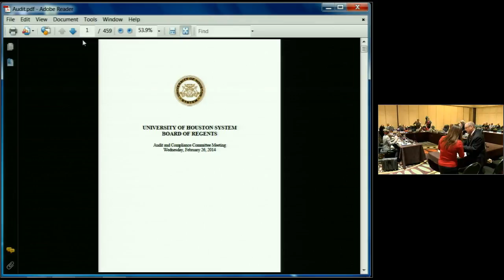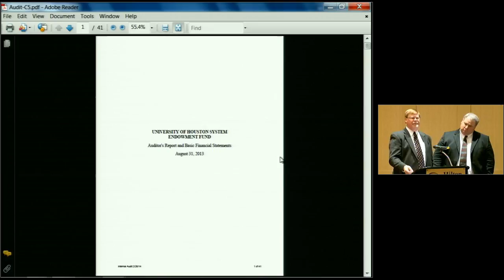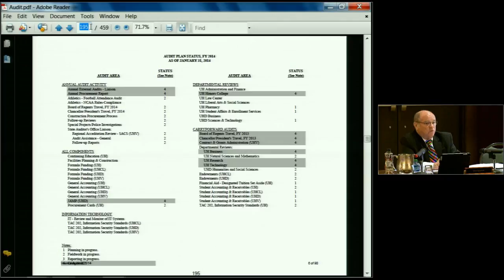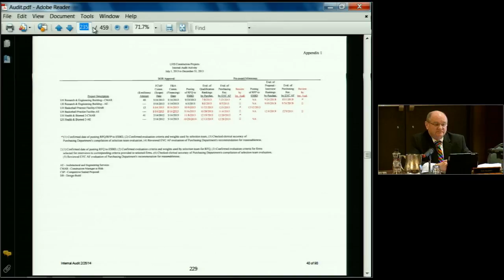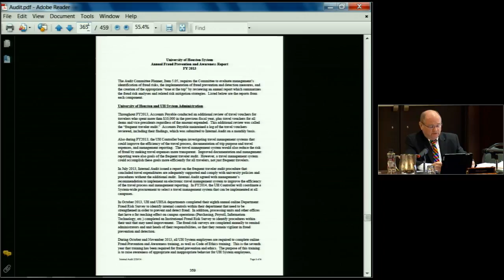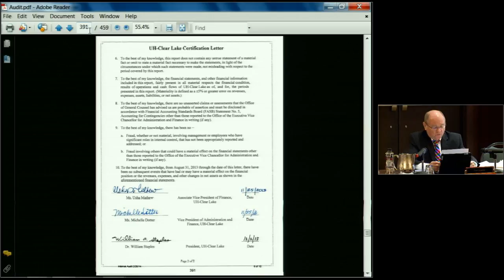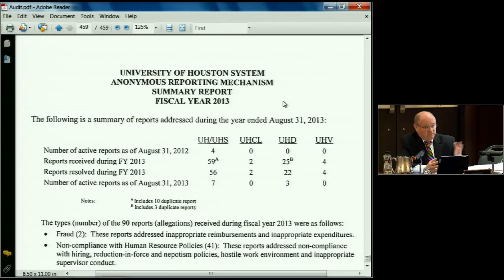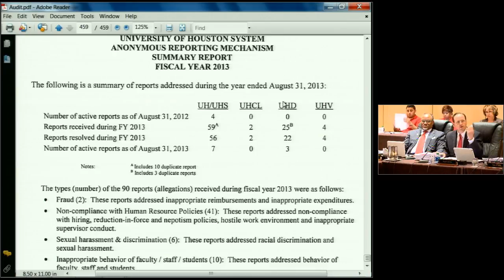UH Regents Audit and Compliance Committee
9:00 a.m. - 10:15 a.m.     - Audit and Compliance Committee